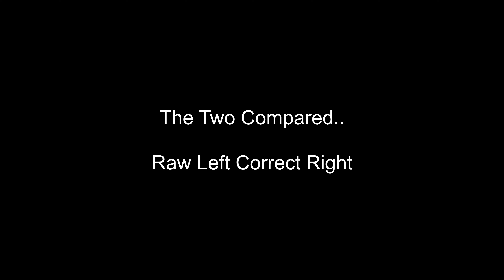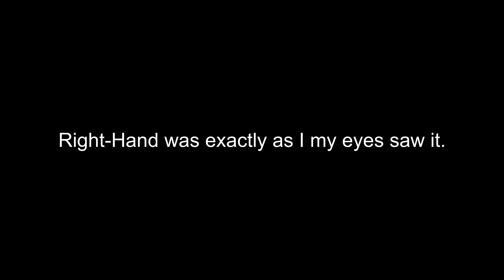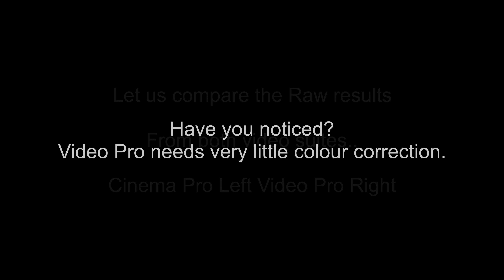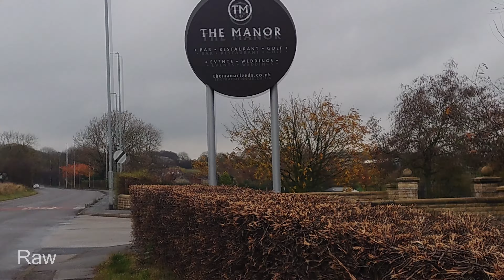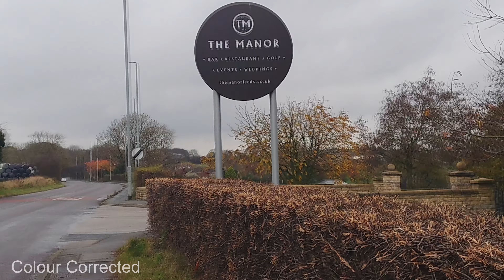SONY-PRO-I; Software Sony CinemaPro VS Video Pro ON A Xperia 1 mark 1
We at the SFC; try out the software on the SONY-PRO-I that is the Video-Pro Suite on the Xperia 1 mark 1 (2019 model)

The SFC also explores why we recommend Video Pro over Cinema Pro
If you have the Xperia 1 (2019 model)
Xperia 1 ii, 5 ii
or the
Xperia 1 iii or the 5 iii

Special Thanks to :Wee Wee Music
his mystics of the cosmos music is free to use in any video.